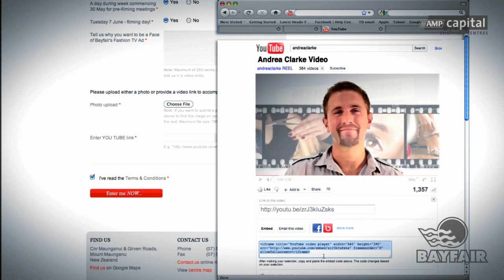Bayfair Face of Fashion 2011